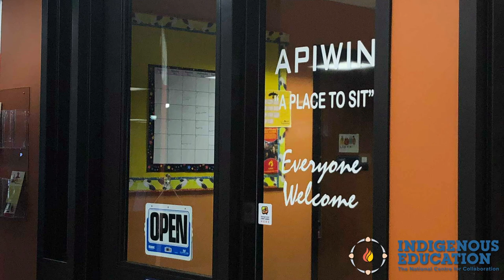Apiwin Centre in Confederation College